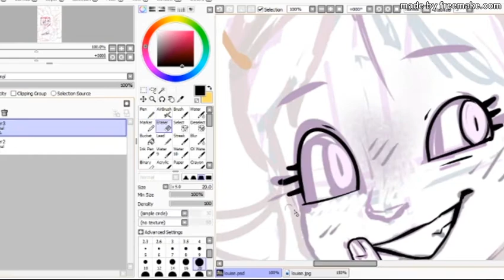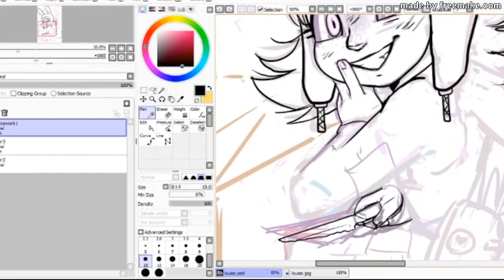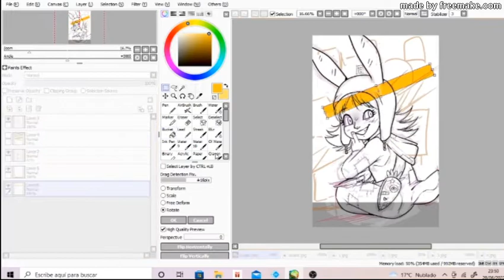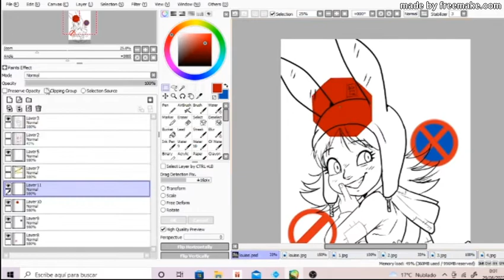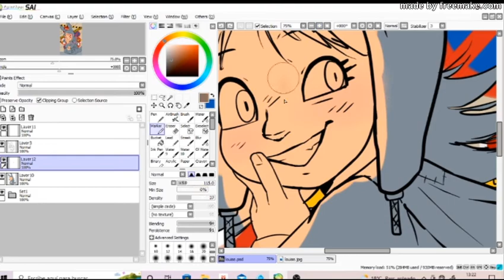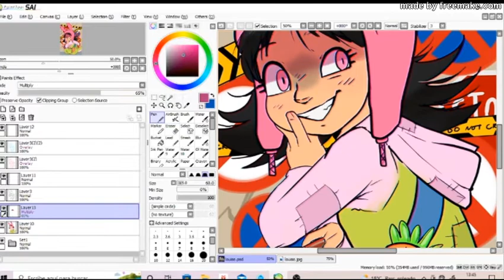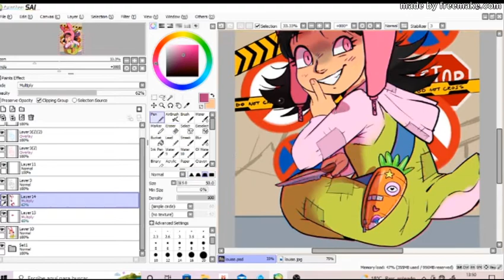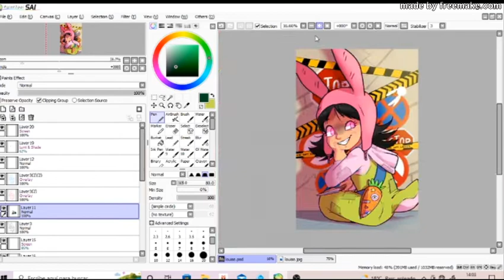Speedpaint- Louise Belcher [Bob's Burgers]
I  didn't record the sketch because I wasn't planning to do a speedpaint, I was kinda messing around with a doodle and I decided to finish it.